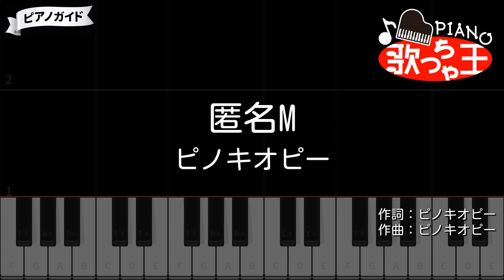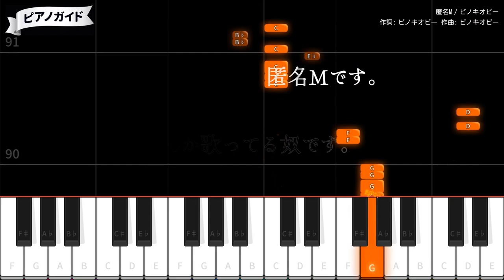【ピアノ】匿名M / ピノキオピー【カラオケ】- ボカロ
作詞・作曲・編曲：ピノキオピー
2023年2月17日リリース